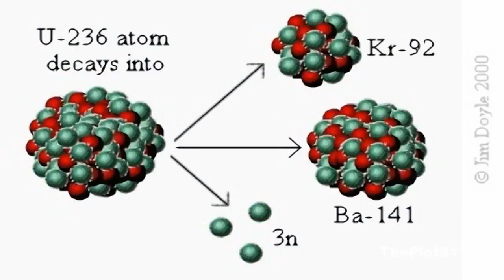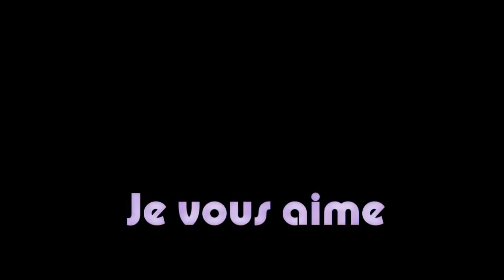10009119 778123825538962 987716900 n